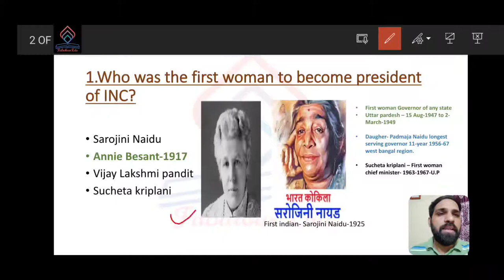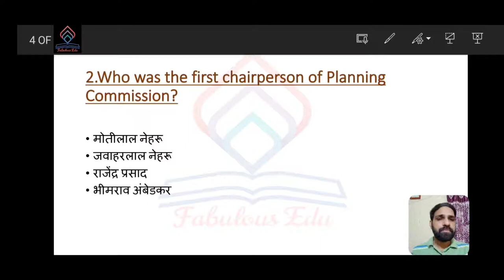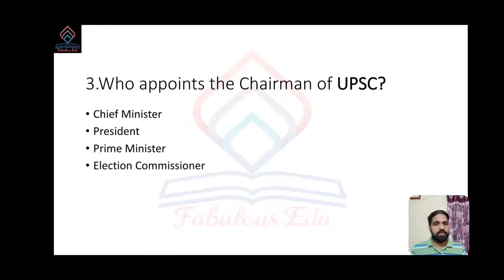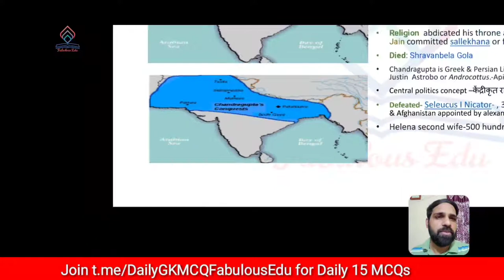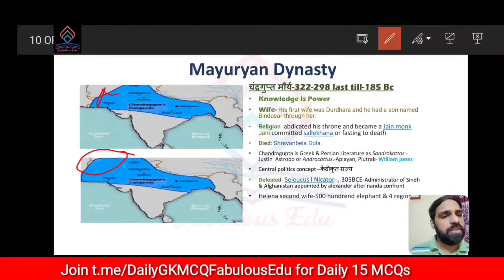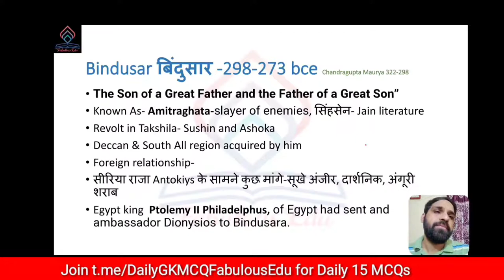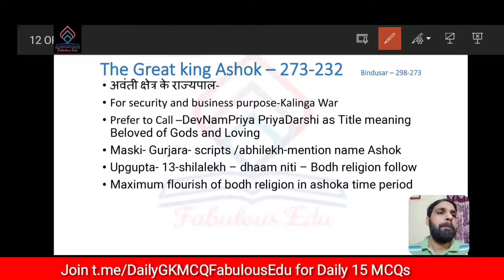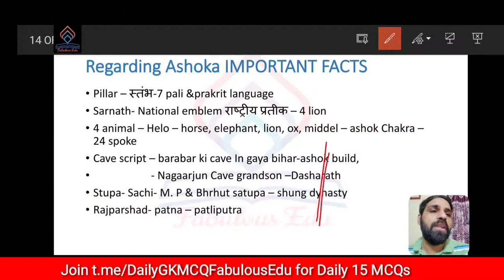Daily MCQs & GK Lecture 4| Mayur Dynasty| DNA|SSC BANK DSSSB CTET RAILWAYS| Fabulous Edu| Ashok Sir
Topics Covered

Fabulous Edu is starting classes of GK for all the Aspirants who are preparing for Competitive Exams like SSC, DSSSB, CTET, CPO, CGL, CHSL etc. It will be beneficial for all those students who are preparing for one day type exams.

Fabulous Edu is a name turning into brand under the dynamic and impeccable leadership of Mr. Shyam Kr. Singh (Excise Inspector SSC CGL 2016). An alumnus of NIT Hamirpur, who had qualified SSC CGL exam four times, selected in IIT and in various Competitve examinations had a much bigger vision and decided to contribute back to the society with a hope to fulfill the dream of every Govt. job aspirant by imparting quality education in the competitive examination field.